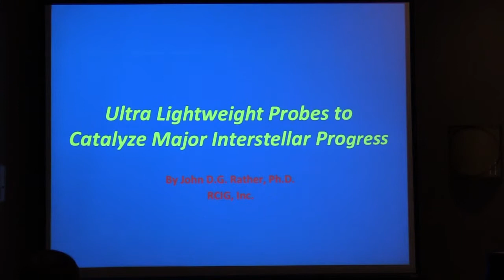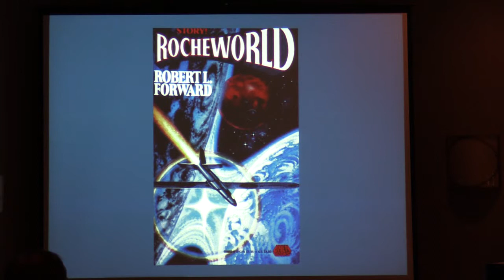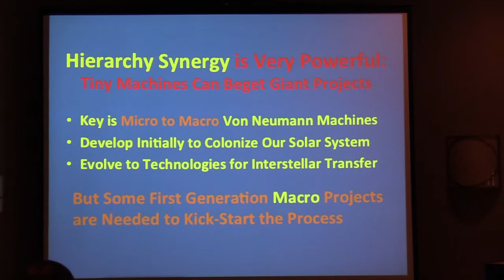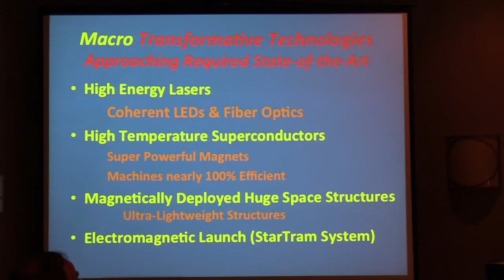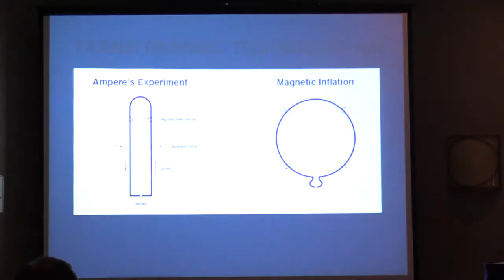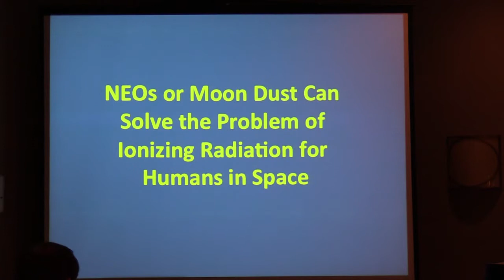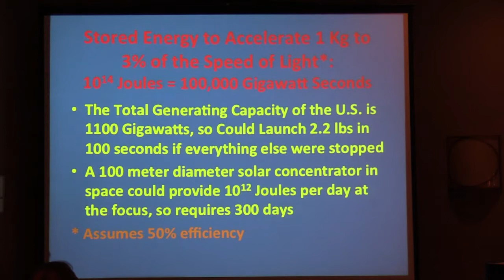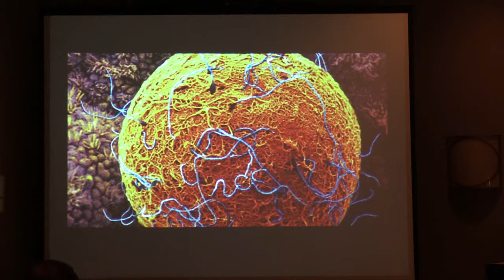17.0 Ultra Lightweight Probes to Catalyze Major Interstellar Progress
Third Tennessee Valley Interstellar Workshop, Nov 10-11, 2014, Oak Ridge, Dr. John Rather, Rather Creative Innovation Group